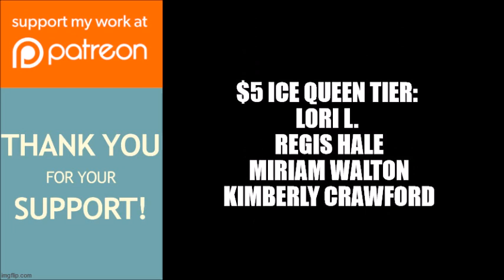Tyler Perry's The Haves And The Have Nots | Will Jeffrey Kill Veronica In The Series Finale?